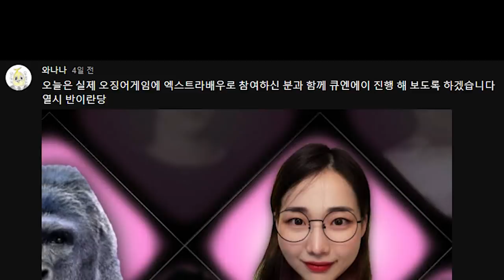오징어게임, 페이나 실제 배우들 성격은 어땠을까 실제 배우 초빙석ㄷㄷ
다시 한 번 참여 해 주신 이환민 배우님께 감사드립니다!

와나나 트위치 (23:00~)